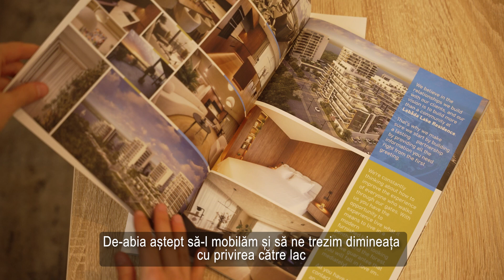Bucuria de a locui la Lebăda Lake Residence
Noi nu avem nevoie de mult timp pentru a convinge că priveliștea de la Lebăda Lake Residence este superbă.

Noii locatari spune și ei acest lucru. Următorea persoană ai putea fi chiar tu. Te așteptăm să ne vizitezi!